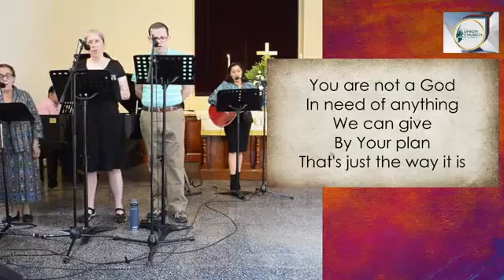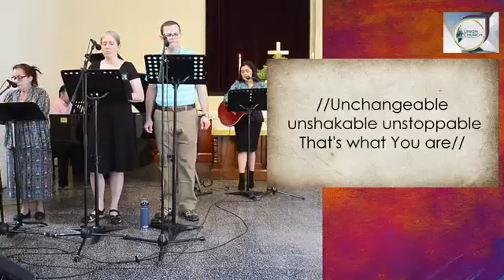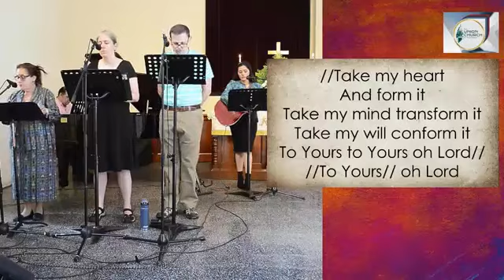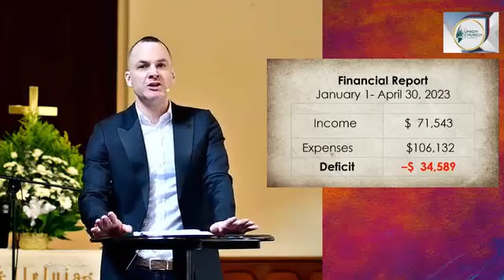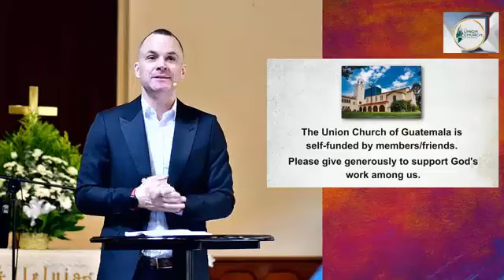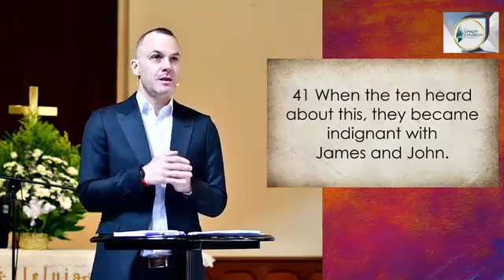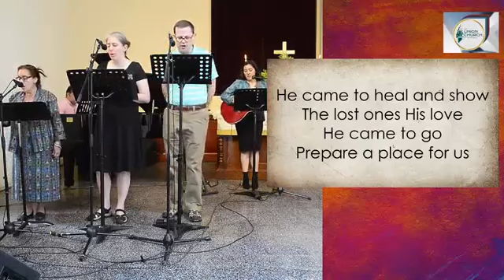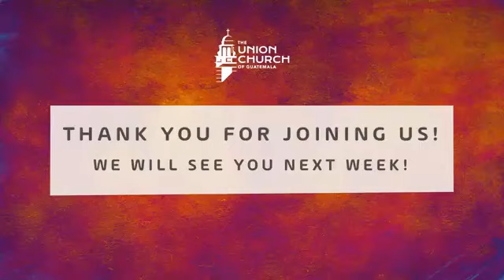Servicio Dominical de Adoración - 21 de Mayo de 2023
¡Bienvenido a nuestro servicio de adoración 𝐭𝐫𝐚𝐝𝐮𝐜𝐢𝐝𝐨 𝐚𝐥 𝐞𝐬𝐩𝐚𝐧̃𝐨𝐥!

Hoy nos acompaña Richard Voegt con el sermón: "El Problema con la Gloria".

¡Esperamos que los cantos de adoración para nuestro Dios, así como la exposición de Su palabra sea de bendición para tu vida!